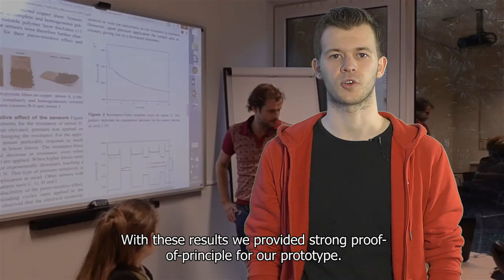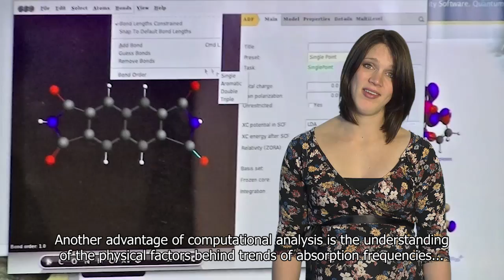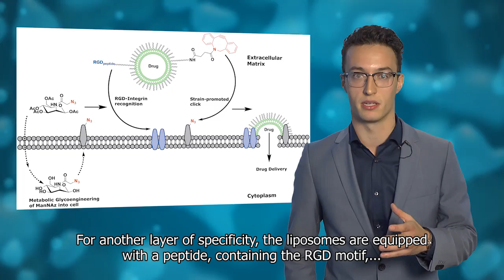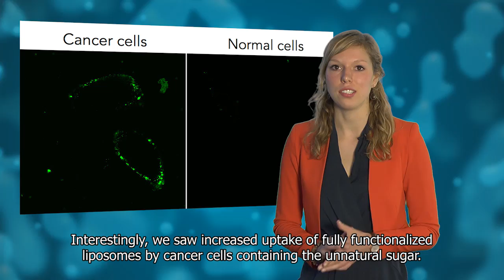Four finalists of Top Sector Chemistry Student Competition present their research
NWO Chemical Sciences organises the Top Sector Chemistry Student Competition, powered by the Top Sector Chemistry and AkzoNobel. The aim of the Top Sector Chemistry Student Competition is to encourage student teams to explore a scientific solution for a societal and/or industrial chemistry-related challenge and promote chemistry and chemical research among students.